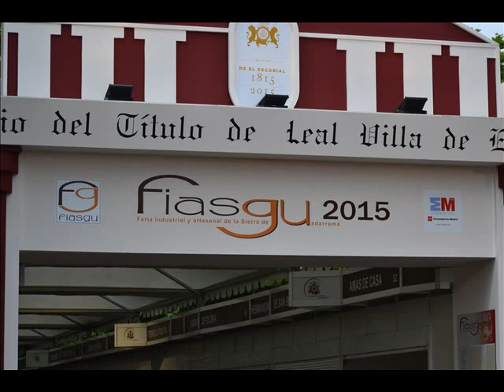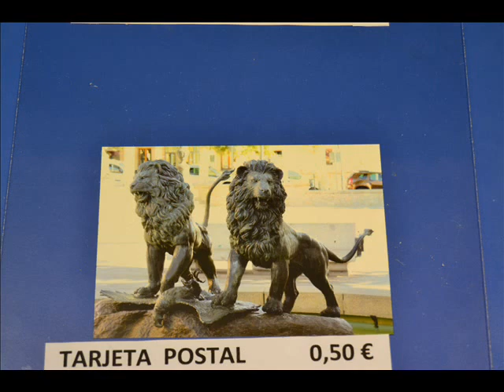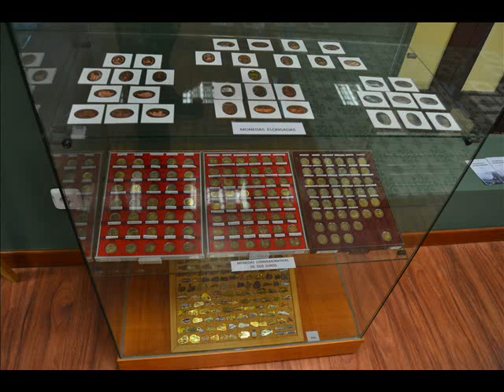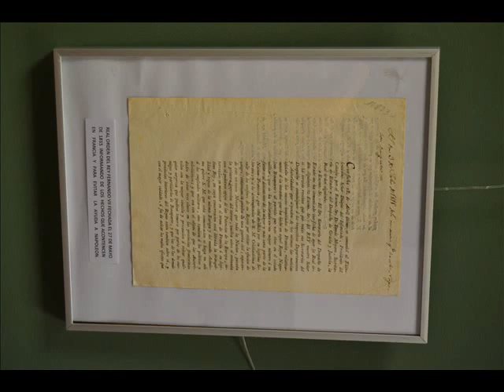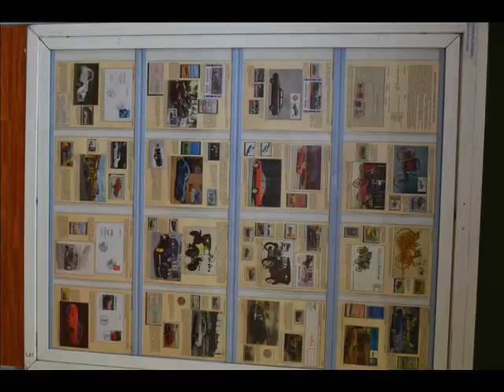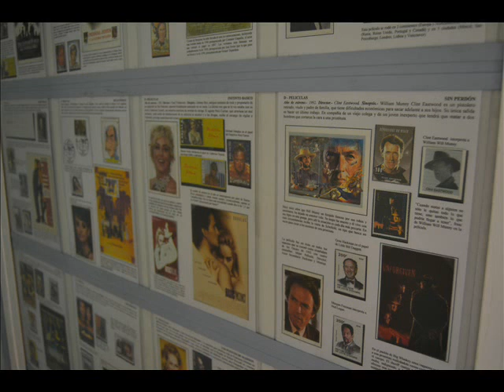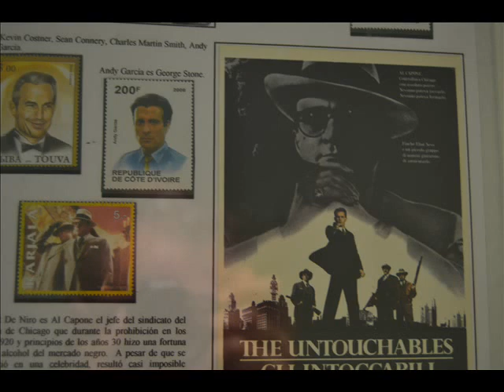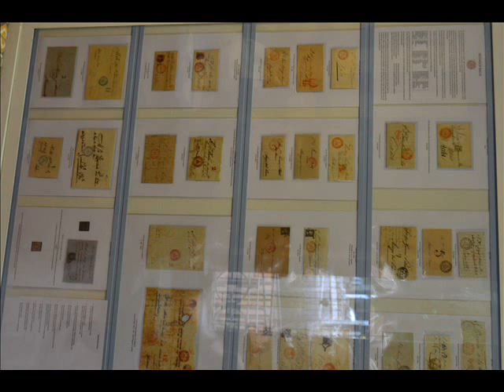FILATÉLICA Y COLECCIONISMO BICENTENARIO LEAL VILLA DE EL ESCORIAL 3ª PARTE